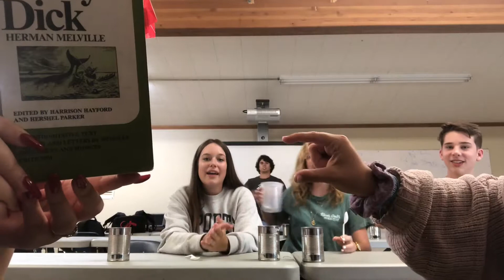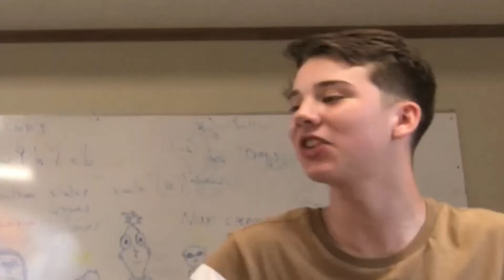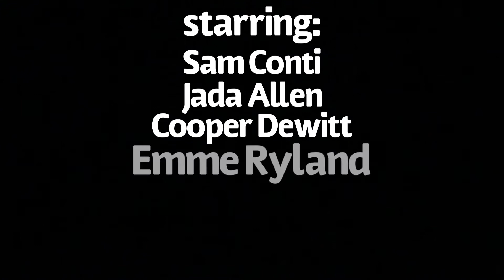Tin Can Challenge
River Oaks Mixed Media Project!